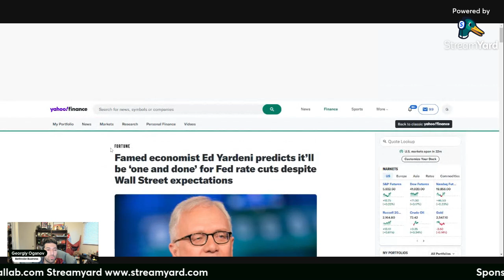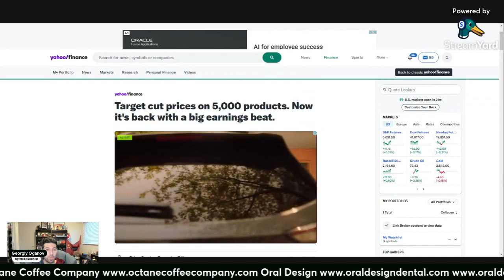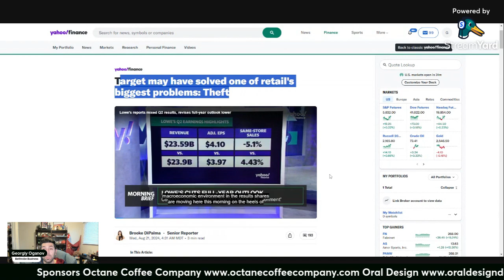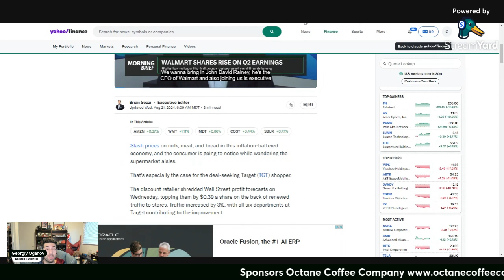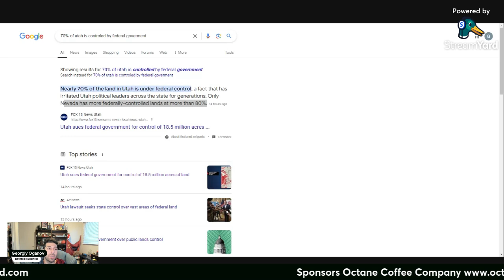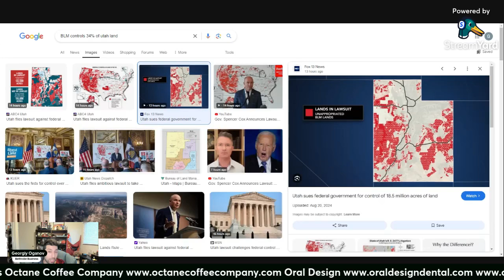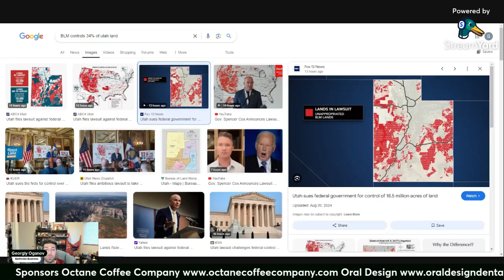Utah Goes To War With The Federal Government